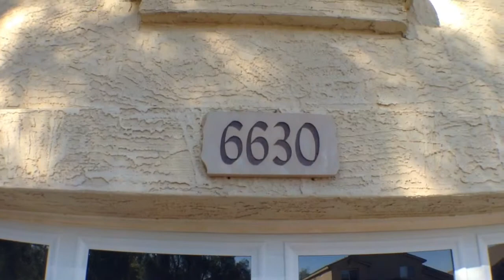Unit 9300. Ticket 164247